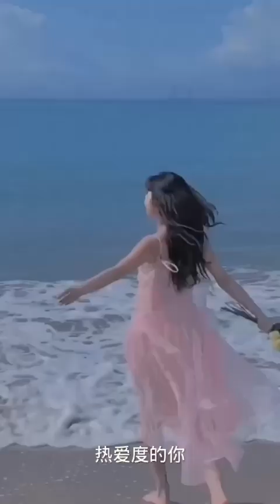Re Ai (熱爱, Hot Love)